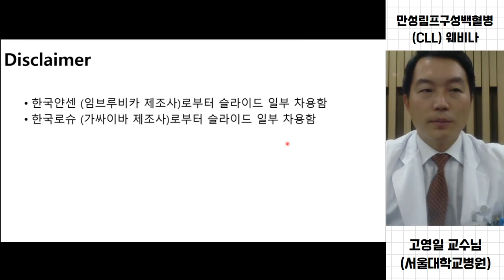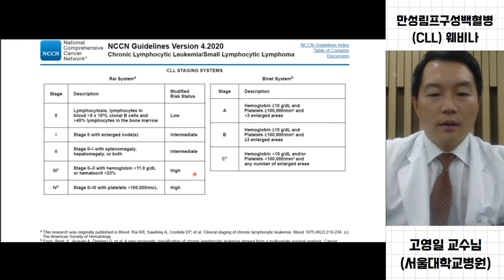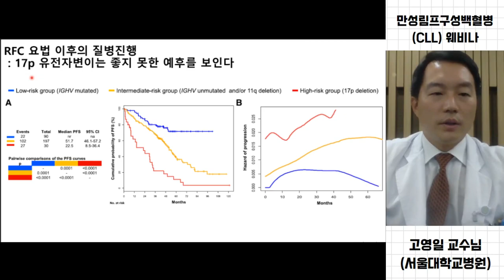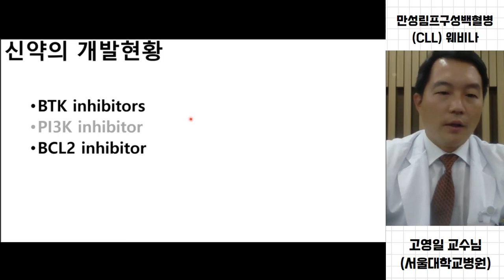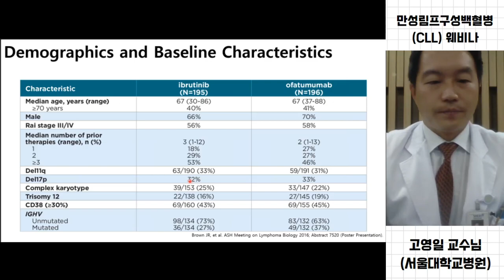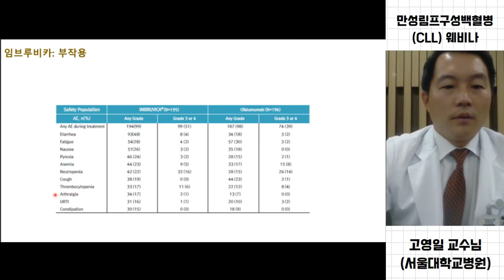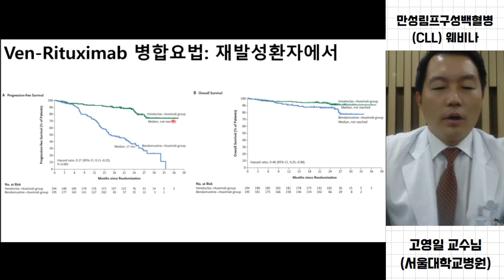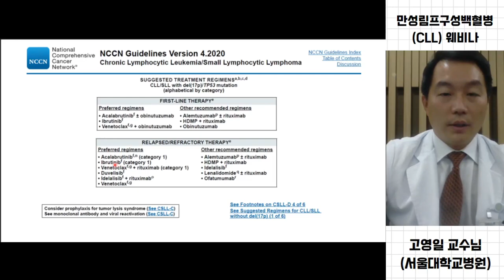[웨비나] "만성림프구성백혈병의 진단과 치료" / 만성림프구성백혈병 유전자 변이와 치료(항체 표적치료제 등) (서울대학교병원 고영일 교수)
윤보라 과장 올림